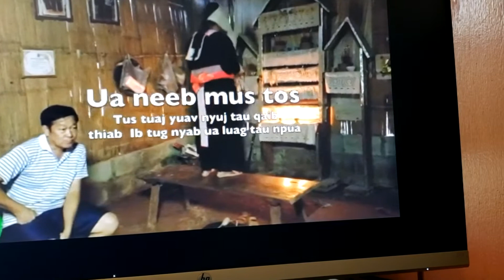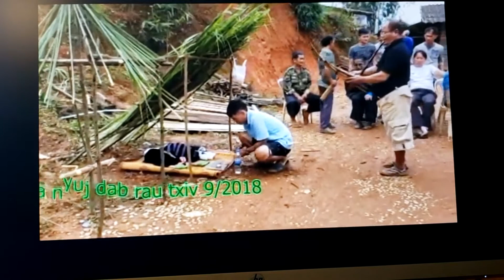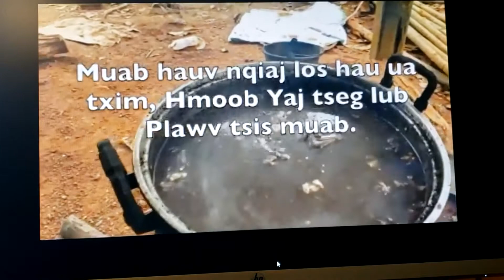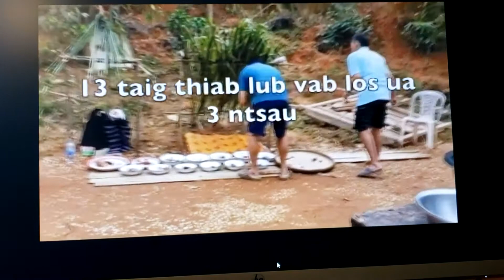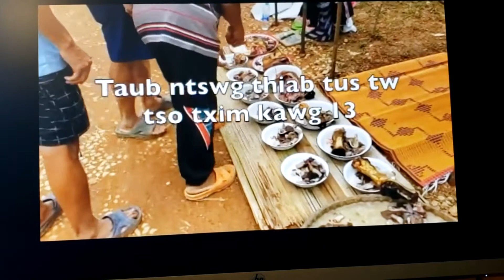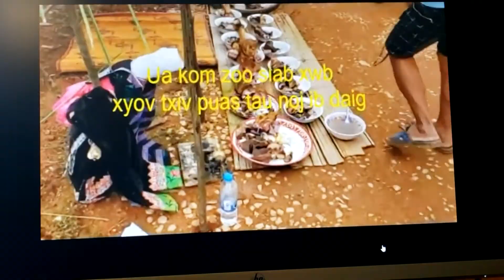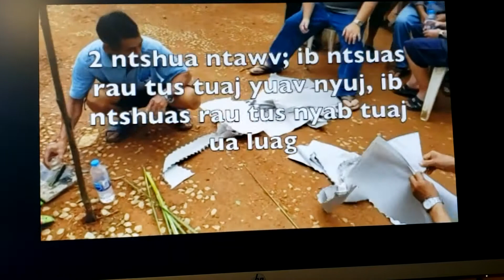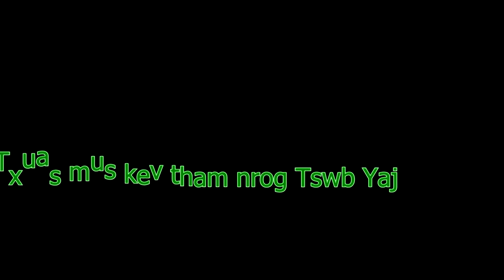Kev ua nyuj dab sib txawv ntawm Hmoob Yaj #1 10/9/20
Hmoob Yaj nyablaj teb us nyuj dab ntxim li yooj yim